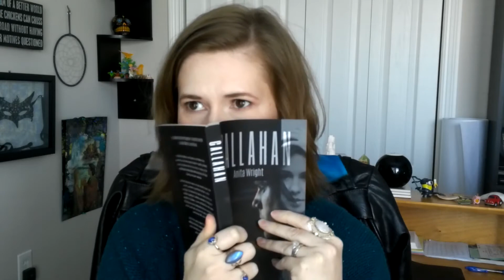Book Review Callahan by Anita Wright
Demented Dee, here, with a video review of CALLAHAN by Anita Wright*. How did it go? Watch & see!

Special Thanks to my Blazing Comet Patrons: Bengeance & Phil! Patrons make the magic happen.

Thank you for dropping by. Light & love, always.

Check out my fantasy-horror-family saga novel THE KING OF NIGHTMARE, updating monthly!

Read more below:

THE KING OF NIGHTMARE

I am Mal'uud au Keen. In the language of Fear, my name means: He Who Walks. I am the King of Nightmare. My world is the Turning World, and it crumbles, ravaged by beasts so wretched that they exist outside even the shadow-rock black tunnels of my Undermaze. If  the Turning World stops spinning, then all of reality will halt. Freeze. A crystalline sound: a crack.

And then we cease to be.

The last of my brethren, the Walkers of the Veil, and I must find the cause of the Horrors which rend our world to fragments. Else the Lady sleep forever and Lord Nothing consume all that remains. Including me.

Including you.

Stop by, say hi, check out the goodies at my website!

LIGHT & LOVE TO YOU AND YOURS!

♥Dee

*I was provided a free copy of the novel CALLAHAN by the author in exchange for a fair and honest video review.